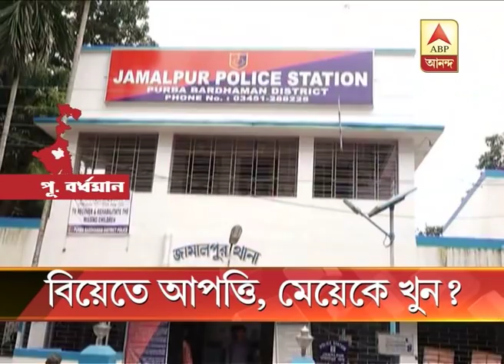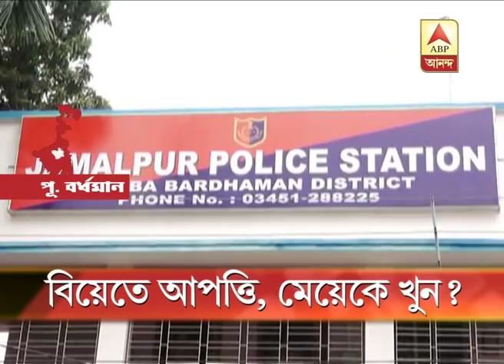ebdn honour killing arrest